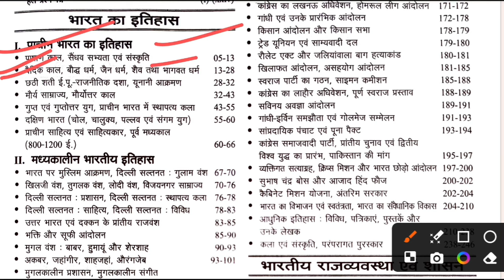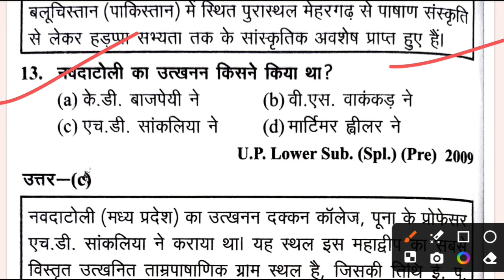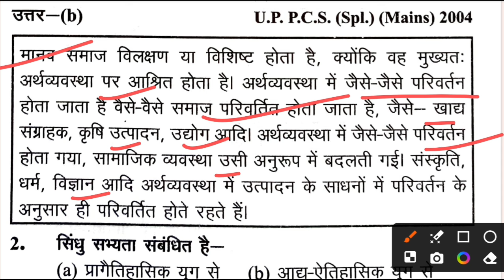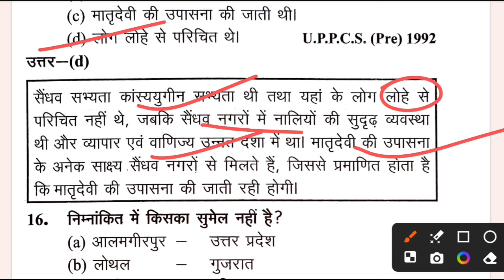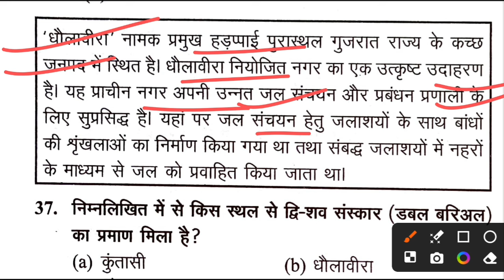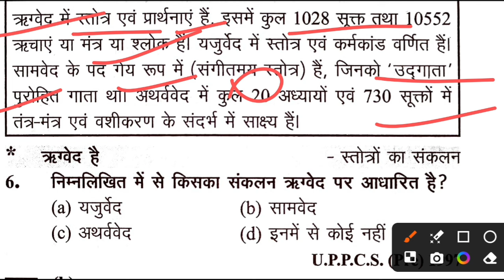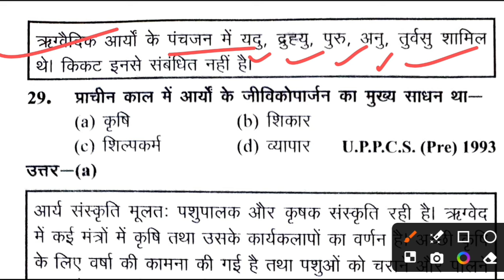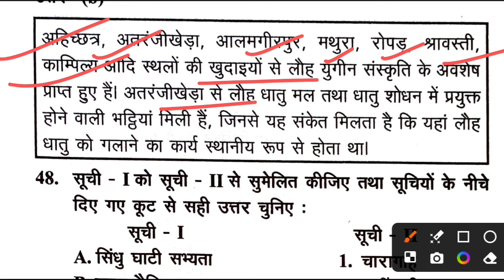घटना चक्र पूर्वावलोकन प्राचीन भारत का इतिहास (1990 से अब तक के प्रश्नो का संकलन) 2024 New Edition